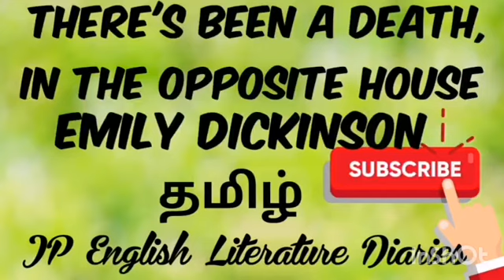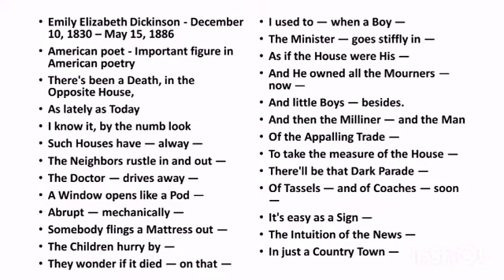There's been a Death in the Opposite House by Emily Dickinson Summary in Tamil